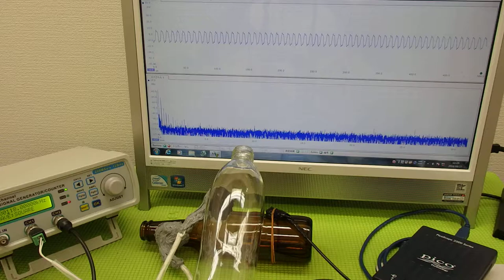表面弾性波を利用した超音波制御技術 ultrasonic-labo